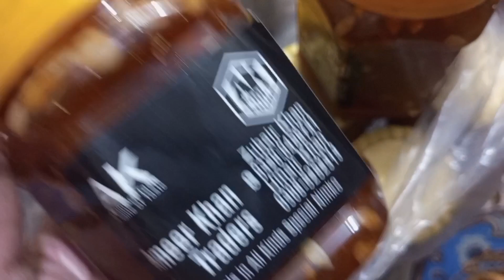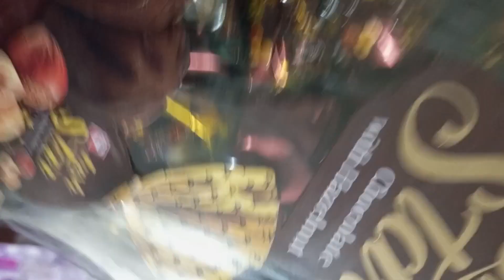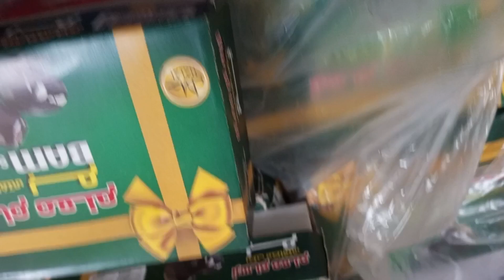Mirha is angry ll Gifts🧧🧧🎁🎁 Lena Orr Dena Sunte Nabvi Saww Is Haniya Zimul s Sister? First Flower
Mirha is angry ll Gifts Lena Orr Dena Sunte Nabvi Saww Is Haniya Zimul s Sister. lovely First Flower of our vase. cock snatched an egg.catto is wondering here and there. Distribution of food atoms like packets of dates jam perfume Frock bangles pines staller packets of toffies and candy.cat on the roof. pots jug glasses in cabnates.attrectiv show case. catlovers cabenet peoplesblog vlogging familyvlog petslife plants vase flowersplant @papakbabuandjamiofficial8336